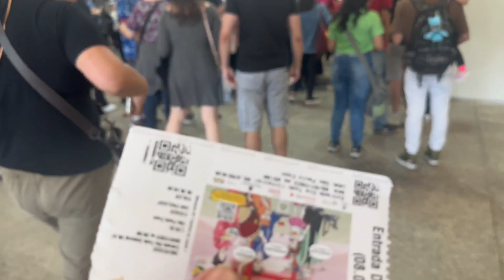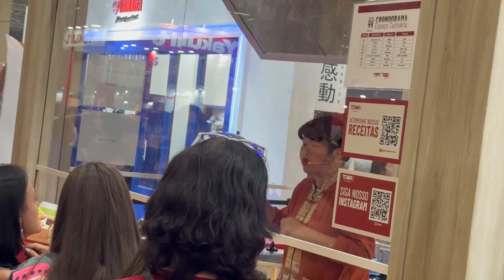FESTIVAL JAPONÊS 2023: comidas veganas, youtubers famosos e muito COSPLAY, muita diversão!!!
Comemorar os 115 anos da imigração japonesa pro Brasil, o 24o. Festival do Japão ocorreu de 07 a 09 de Julho de 2023 no Expo São Paulo (Ex- Expo Imigrantes)

Nesse vídeo o Felipe participou apenas da produção e edição, Giovanni foi com uma amiga (Patrícia que é de descendência asiática) visitaram e se divertiram com a cultura tradicional, a cultura pop e conheceram diversos youtubers famosos no evento e até a Masterchef Tailantesa Youkonton!

Mais informações, no instagram:@asteriscoideias

NÃO É PUBLICIDADE, NÃO GANHAMOS NENHUM VALOR OU PERMUTA PARA VISITAR O LOCAL
 ( São apenas dicas para nossos inscritos e quem quiser se escrever, também é gratuito!)

É um ambiente muito gostoso, ajuda tanto a causa como os expositores.

Acesse o nosso @asteriscoideas no Instagram e confira o nosso dia  a dia nos stories e postagens especiais no feed!